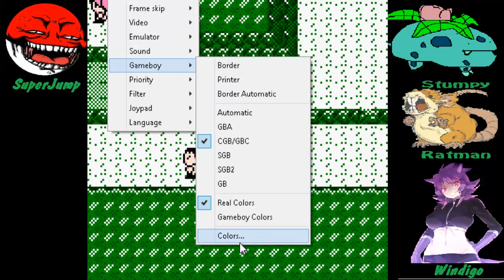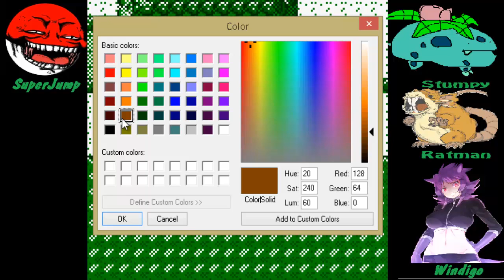Let's Play Pokemon Green Episode 10: Harry Potter, Fthfth, and Seizurebolt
What doesn't happen in this episode?